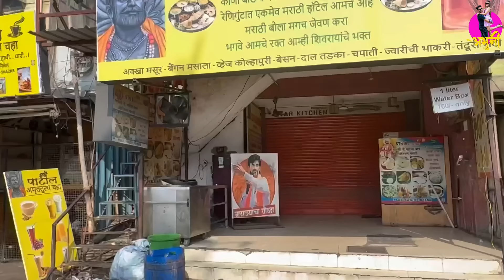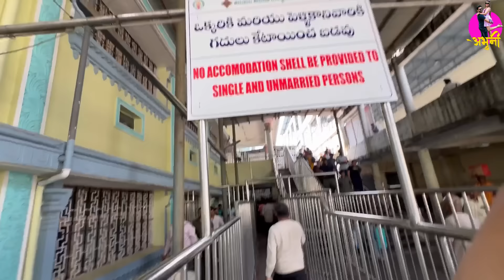तिरुपती बालाजी | भाग ०२ | ABHUNI | DNYANA | Durge family Vlog | Tirupati Balaji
ABHUNI YouTube CHANNEL :​⁠  ​⁠ @Abhuni ​⁠ ​⁠​⁠  ​⁠ ​⁠ ​⁠ ​⁠​⁠ ​⁠ ​⁠ ​⁠ ​⁠ ​⁠ ​⁠ ​⁠ ​⁠ ​⁠​⁠ ​⁠ ​⁠​⁠ ​⁠ ​⁠ ​⁠ ​⁠ ​⁠ ​⁠ ​⁠ ​⁠​⁠ ​⁠ ​⁠​⁠  ​⁠ ​⁠ ​⁠ ​⁠ ​⁠​⁠   ​⁠ ​⁠ ​⁠ ​⁠ ​⁠ ​⁠ ​⁠ ​⁠ ​⁠ ​⁠ ​⁠ ​⁠ ​​⁠ ​⁠ ​​⁠ ​⁠ ​⁠
Dnyana YouTube Channel :​⁠ ​⁠ ​⁠ @Dnyana_abhuni ​⁠ ​⁠ ​⁠ ​⁠ ​⁠ ​⁠ ​⁠ ​⁠ ​⁠ ​⁠​⁠ ​⁠ ​⁠​⁠​⁠  ​⁠ ​⁠ ​⁠ ​⁠ ​⁠​⁠ ​⁠ ​⁠ ​⁠ ​⁠ ​⁠ ​⁠ ​⁠ ​⁠ ​⁠ ​⁠ ​⁠ ​⁠ ​⁠ ​⁠ ​⁠ ​⁠ ​⁠  ​⁠ ​⁠ ​⁠ ​⁠ ​⁠ ​⁠ ​⁠ ​⁠ ​⁠ ​⁠ ​⁠ ​⁠ ​⁠ ​⁠​⁠  ​⁠  ​⁠ ​⁠ ​⁠ ​⁠ ​⁠​⁠ ​⁠ ​⁠ ​⁠ ​​⁠​⁠ ​⁠ ​⁠ ​⁠ ​⁠​⁠  ​⁠